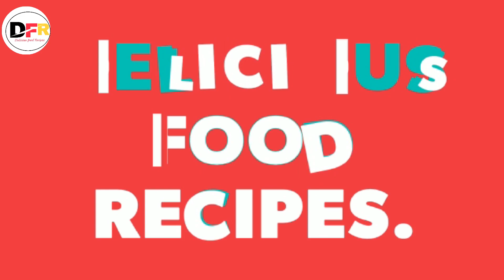Custard Cake Recipe | How to make Eggless Custard Cake Recipe | Delicious Food Recipes